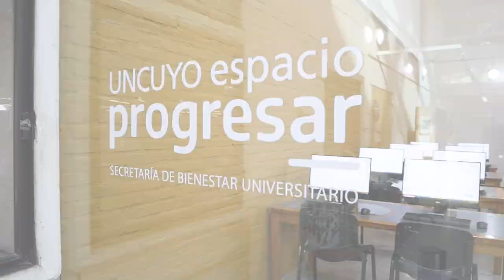Inauguración Espacio Progresar y Sala Tecnológica "Isabel Piñeiro"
Acto realizado el día 28 de septiembre del 2023 en la Biblioteca Central "Dr. Arturo Roig".
Se habilitaron nuevas computadoras para la comunidad universitaria y la Sala Tecnológica "Isabel Piñeiro", gracias a la coordinación de la Secretaría de Bienestar Universitario de la UNCUYO junto al Ministerio de Educación de la Nación.